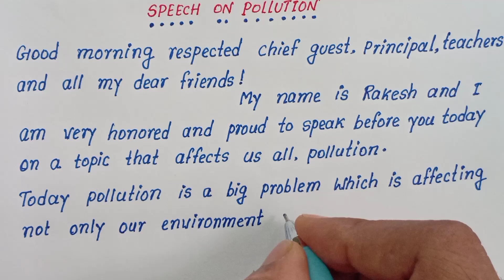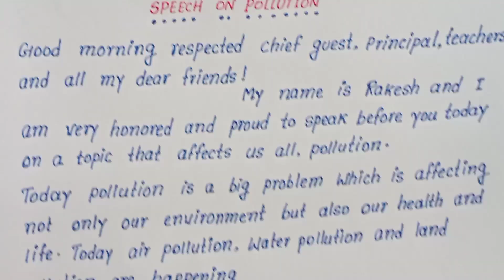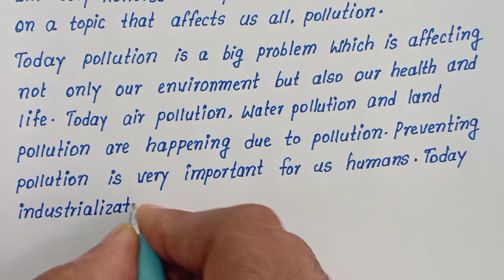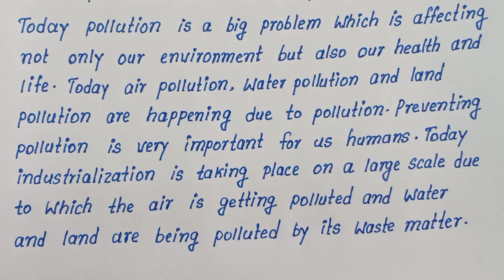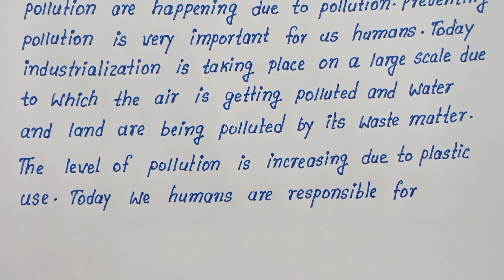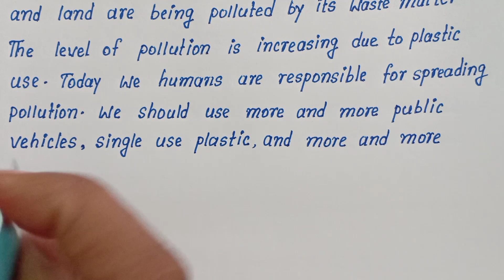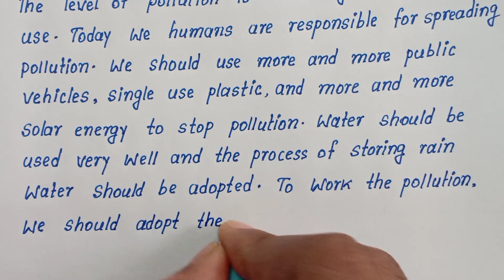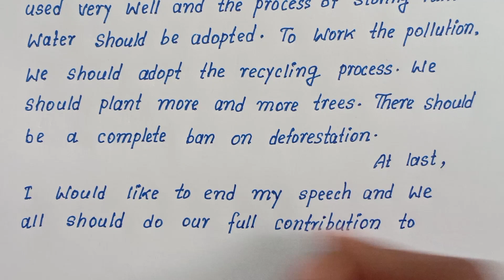Write English Speech on Pollution |Simple Easy Best English Speech on Pollution